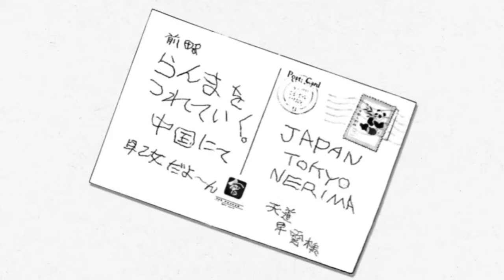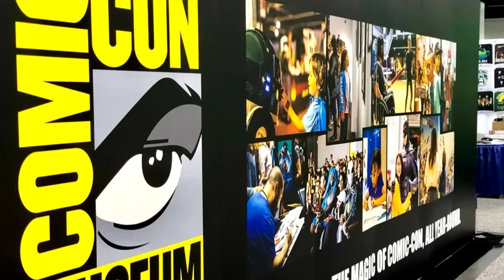DRAGON BALL SUPER NOTICIAS: SPARKING ZERO NUEVO TRAILER SPOPOVICH - REMAKE RANMA 1/2 CONFIRMADO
En esta ocasión veremos mas informacion revelada de dragon ball daima, dragon ball super manga, sparking zero y el nuevo remake de ranma 1/2.

Personajes de sparking zero, modo historia y what if que vienen con la toma de decisiones.
El juego también podra volver oficial las batallas soñadas e incluso las historias de los fans mas raras con su chosen battle, un modo donde puedes crear tu propia historia con cinematicas incluso.

Pronto te traeremos videos con 117 curiosidades de sparking zero.
Todas las referencias de personajes y cuantos hay confirmados.
Los dlc.
El manga de dragon ball super cuando volvera. Y nuevos temas de otras series como jujutsu kaisen.